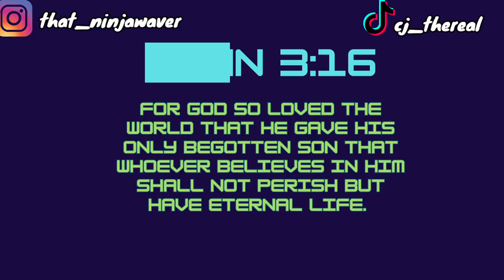360 Waves: How Long Should You Brush Your Hair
ELEVATE YOUR SELF CARE GAME Today, I'm answering the question: How long should you brush your waves? LET'S GROW TOGETHER📲

PRODUCTS I USE:
Soft Brush (Amazon)
Medium Brush (Amazon)
Hard Brush (Amazon)
Detangler Brush (Amazon)
360 Wave Pomade (Amazon)
Tea Tree Oil (Amazon)
Mirror (Amazon)
Dual-Sided Edge Brush (Amazon)
Durags (Amazon)
Wahl Clipper Set (Amazon)

HAIR GROWTH:
Biotin (Amazon)
Black Seed Oil (Amazon)

EQUIPMENT:
Google Pixel 6 (Amazon)
Ring Light (Amazon)

Instrumentals:
1.) KingJayBeatz